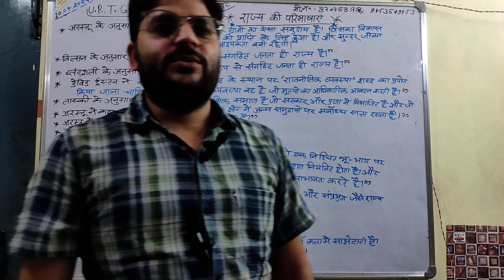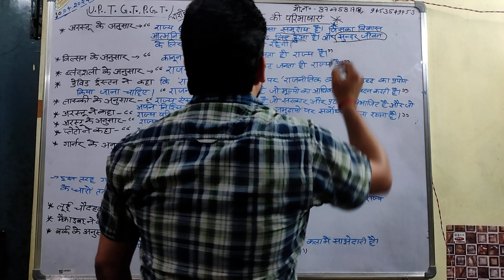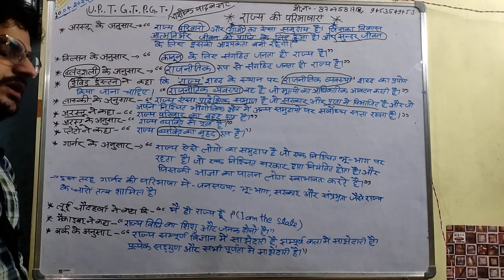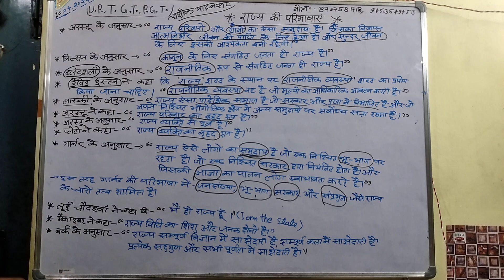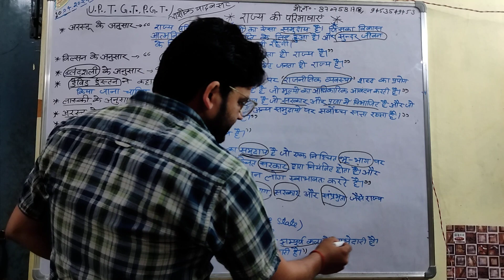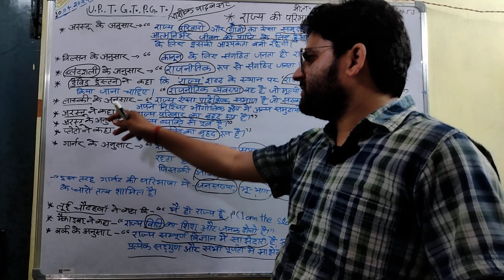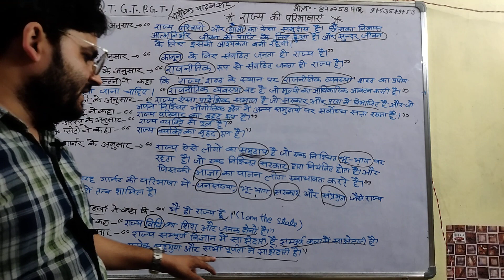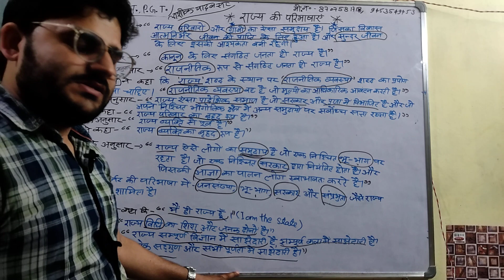राजनीति विज्ञान=राज्य की परिभाषा,अशोक यादव सर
टीजीटी, पीजीटी शिक्षक दिवस